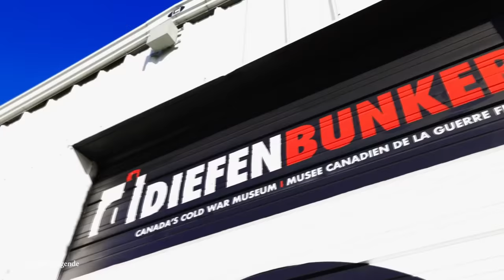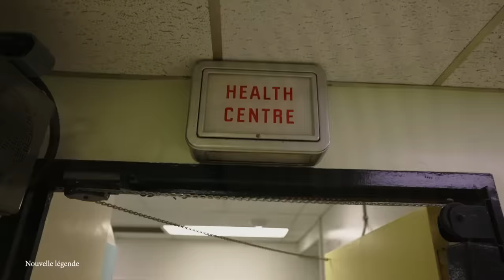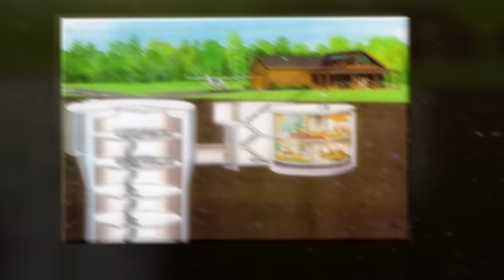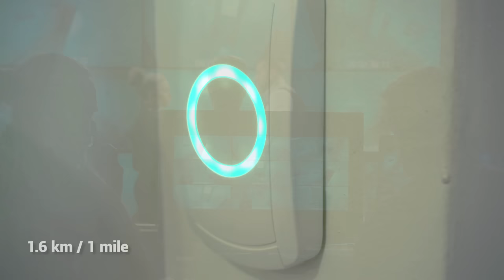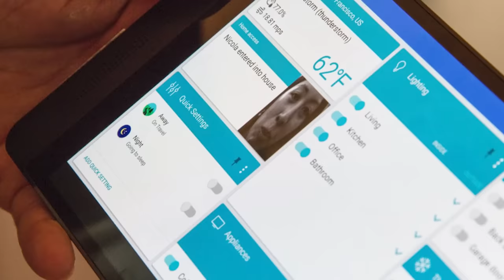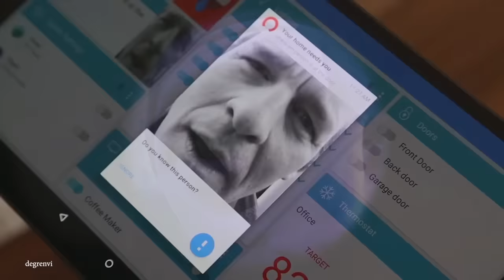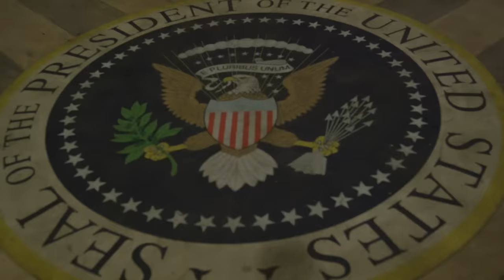Most Heavily Guarded Homes On Earth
When you look around your house, what security features do you see? If we were to bet money on it, we’d guess that you probably have an alarm at the very least, and if you have a bit more coin, you may even have a set of security cameras or motion sensors. However, the houses on this list are a little bit different than yours. Made to house some of the world’s wealthiest and most important figures, these homes have security systems in place that are absolutely insane. So today, get ready for a sneak peek at the homes of our planet’s elites on this list of the top 15 most secure houses in the world!